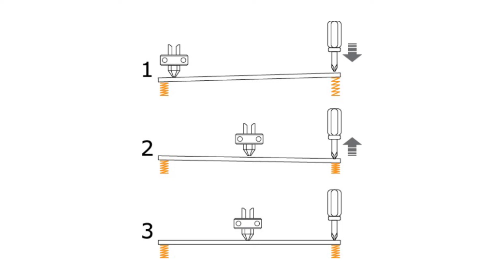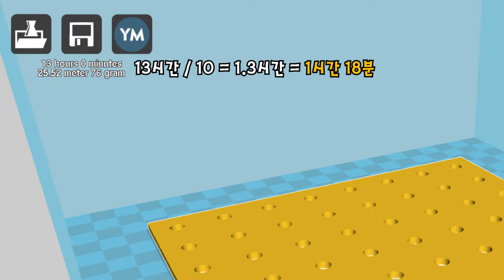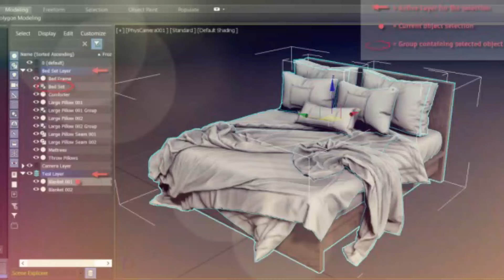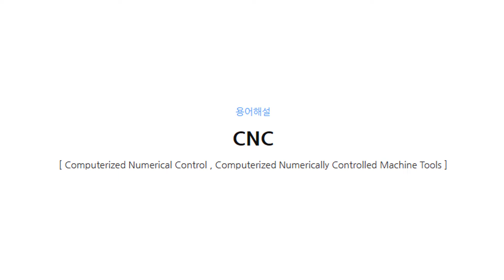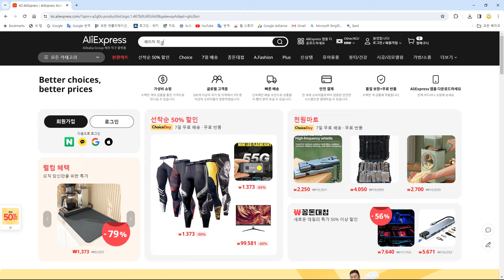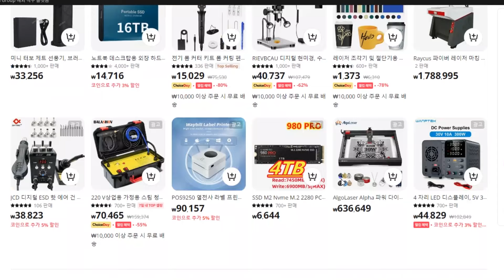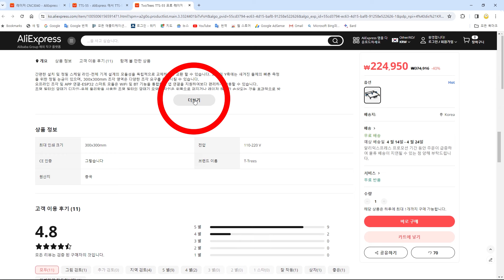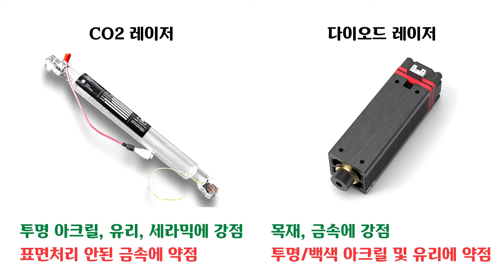레이저CNC를 구입하기 전 반드시 알아야할 기초정보들 | 레이저CNC 초보자를 위한 꿀팁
모노아이TV는 정기적으로 매주 금요일 오후 7시에 컨텐츠를 업로드하고

있으며 비정기적이긴 하지만 평일에도 간간히 컨텐츠를 업로드 중입니다.

주로 다루는 컨텐츠는 다음과 같아요.

1. 생활의 팁
2. DIY (3D프린터 + 3D펜 + CNC + 레이저CNC)
3. 알기쉬운 제품 리뷰
4. 재미있는 실험

지금도 하나하나 개선하면서 업로드를 하고 있어요.
정체되지 않는 채널로서 여러분들께 사랑받는 모노아이TV가 되겠습니다. ^^

궁금하신 점은 댓글로 부탁드리고 특히 레이저CNC 관련 문의는 커뮤니티의 레이저CNC관련 문의 공지를 읽어보신 후 문의해주세요